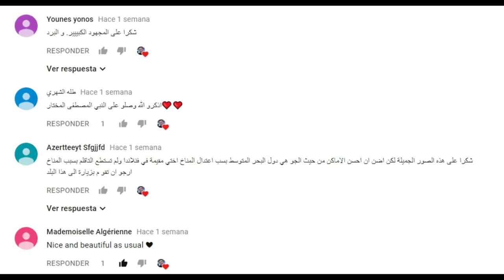romantic city 💕هذي مدينة رومنسية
FLORENCE 03/2018
في فلورنسا، السياحة لا تتوقف عن الإنفاق على مدار السنة. والغالبية العظمى منهم يعرفون بالفعل الكثير من الأشياء التي سيشاهدونها قبل وصولهم. وقد شوهدة  أماكن مثل دومو، بونتي فيشيو أو سينوريا لهم ألف ومرة واحدة في المجلات، على شبكة الإنترنت أو على شاشة التلفزيون.